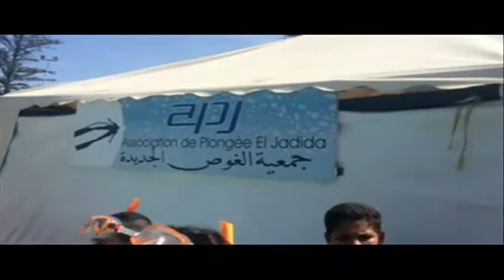Association de Plongée d'El Jadida